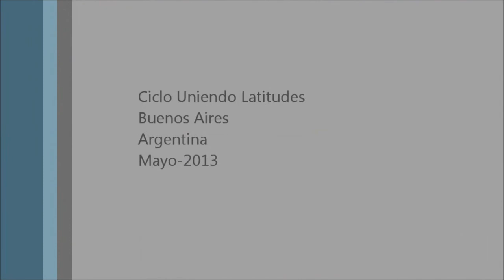"Lágrima" Karina Guanca/Fernando González Pereira